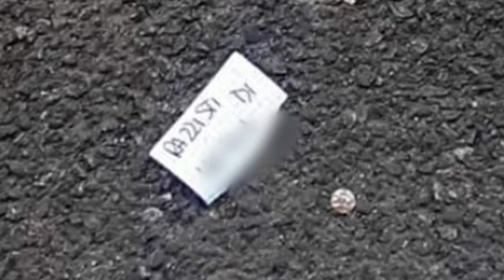Ancora tensione a Saione, in via Sauro altri volantini: “Razzisti di m….”